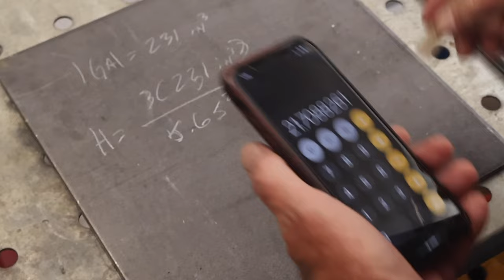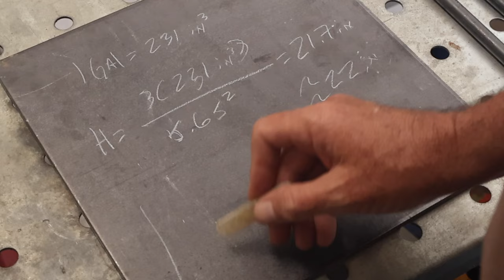How to Make Your Own Quench Tank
How to make a quench tank, for knife making. A little time and effort but worth it...if only I could weld!